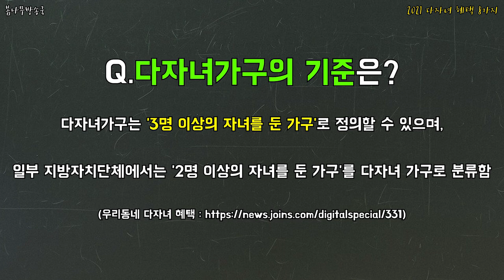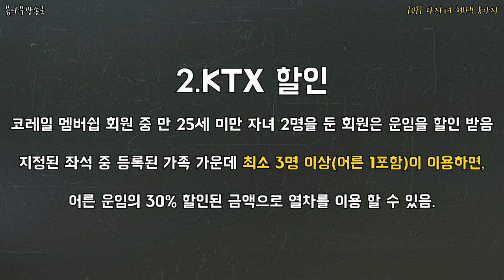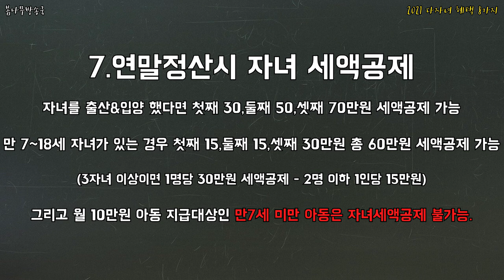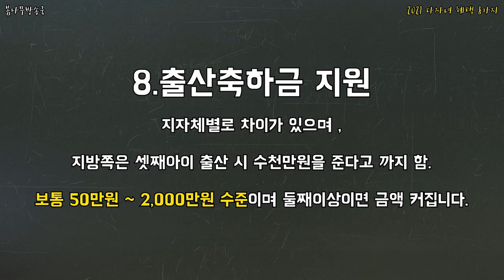2021 다자녀 혜택 8가지 _ 다자녀혜택,다자녀특별공급,다자녀혜택 2021,다자녀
2021 다자녀 혜택 8가지 _ 다자녀혜택,다자녀특별공급,다자녀혜택 2021,다자녀

새롭게 선보이는 2021년도 다자녀가구 혜택은..어떤것들이 있을까?